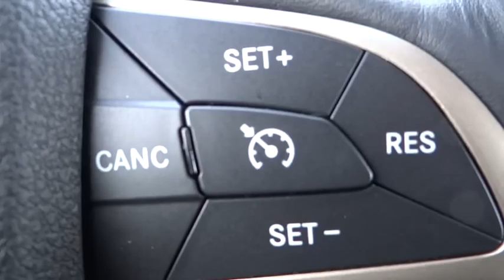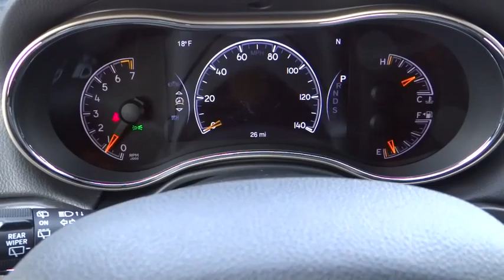2015 JEEP GRAND CHEROKEE FC191700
2015 JEEP GRAND CHEROKEE
Lithia CJD Helena:

3377 US Highway 12 E

Heated Leather Seats, Power Liftgate, 4x4, RADIO: UCONNECT 8.4, TRANSMISSION: 8-SPEED AUTOMATIC (845R... ENGINE: 3.6L V6 24V VVT, Aluminum Wheels. Limited trim, Cashmere Pearl Coat exterior. EPA 24 MPG Hwy/17 MPG City! CLICK NOW!br /br /KEY FEATURES INCLUDEbr /Leather Seats, Power Liftgate, Heated Driver Seat. Rear Spoiler, 4x4, Aluminum Wheels, Remote Trunk Release, Keyless Entry, Privacy Glass, Child Safety Locks. br /br /OPTION PACKAGESbr /RADIO: UCONNECT 8.4 Nav-Capable! See Dealer for Details, Uconnect Access, For Details Visit DriveUconnect.com, 8.4 Touchscreen Display, Roadside Assistance & 9-1-1 Call, Integrated Voice Command w/Bluetooth, 9 AMPLIFIED SPEAKERS W/SUBWOOFER, QUICK ORDER PACKAGE 23H Engine: 3.6L V6 24V VVT, Transmission: 8-Speed Automatic (845RE), High Pressure Tires Tracking, ENGINE: 3.6L V6 24V VVT (STD), TRANSMISSION: 8-SPEED AUTOMATIC (845RE) (STD). br /br /EXPERTS CONCLUDEbr /Edmunds.com explains If you want a midsize SUV that does a little of everything, the 2015 Jeep Grand Cherokee is the way to go. Its well-trimmed cabin is comfy for five, and it's one of the few remaining utility vehicles that can handle both off-road trails and daily commutes.. Great Gas Mileage: 24 MPG Hwy. br /br /WHO WE AREbr /Lithia Chrysler Jeep Dodge of Helena, located at 3377 US Highway 12 E Helena, Montana is happy to tell you that we've been serving the Great Falls, Butte and Bozeman area for longer than many of you might have owned your current car. With those years comes invaluable expertise, which we put to your advantage. We're not just talking acumen on new RAM, Dodge, Jeep and Chrysler models, but used cars, service and auto repairs and perhaps most importantly - financing. br /br /Price does not include title, license, or dealer doc fees.  Price contains all applicable dealer incentives and non-limited factory rebates. You may qualify for additional rebates; see dealer for details.br / Some of our used vehicles may be subject to unrepaired safety recalls. Check for a vehicle's unrepaired recalls by VIN